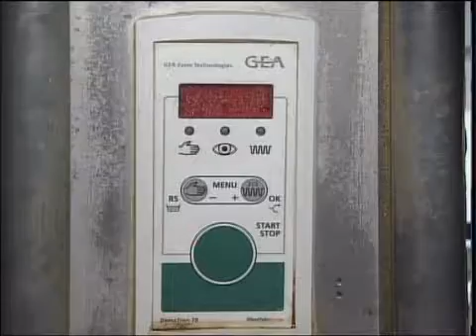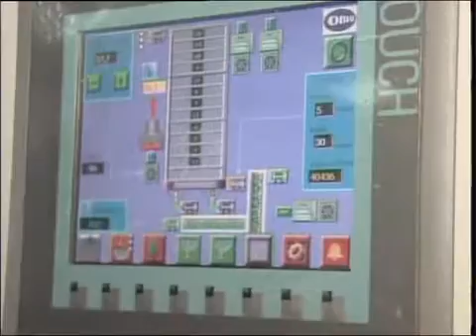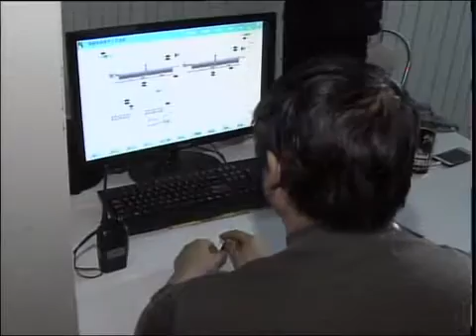каз Мажилисмены в Тайынше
Теріскейге жұмыс сапарымен Парламенттің қос палатасынан 5 депутат келді. Олар Тайынша ауданында болып бірқатар өндіріс орындарын аралады. Тағы меймандар жаңадан ашылған май зауытында болды. Толығырақ келесі матриалымызда.